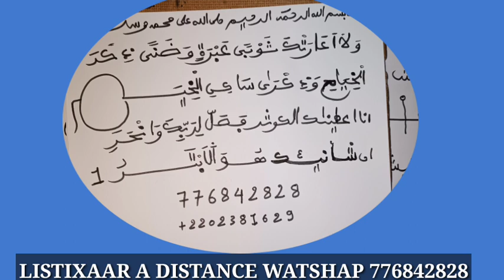🔴 SECRETS NOT NIT KU WEEKH AKA YUMBU TE YÉEME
SECRETS TALSAM
Secrets torou yalla
Secrets OUBIKO
SECRETS thiat mouslay
Secrets Visa
Mara Niass
Secrets you wer
Touba

LES GRANDS SECRETS EN WOLOF ABONNÉL TE ACTIVE 🔔 NOTIFICATION BI 🔔
LISTIXAAR A DISTANCE
GRABU KATAN MUS XAM
LÉPP LU DIEUM CI WALLU NAAN
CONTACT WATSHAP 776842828